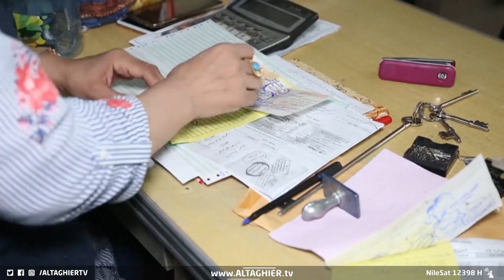العراق يغضب.. من البصرة لـ بغداد أين رواتب المتقاعدين ؟! | تقرير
تستمر ازمة تأخر رواتب المتقاعدين في التصاعد، إذ تغيب الحلول الجذرية لمعاناتهم سيما في تأخر استلام الرواتب أو عدم حصولهم على مكالإة نهاية الخدمة، قضية تضيق الخناق على أحوال وظروف آلاف العراقيين أمام غياب الاستجابة الحقيقية من الحكومات المتعاقبة.

موقع قناة التغيير الفضائية الالكتروني